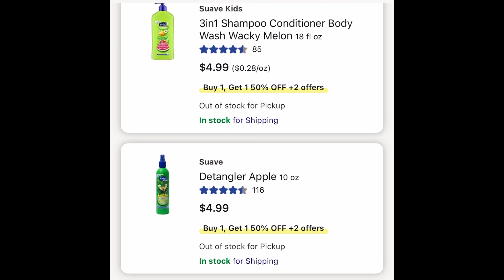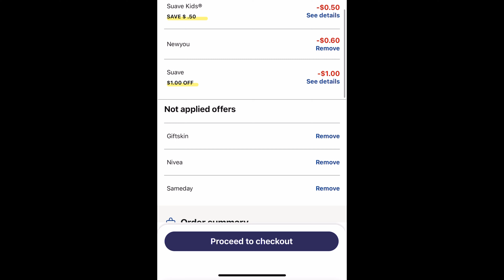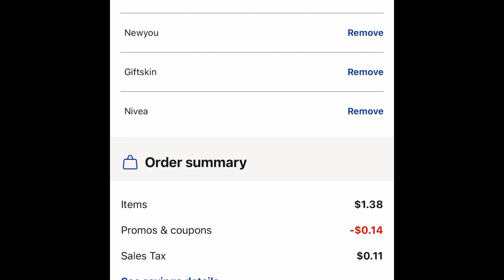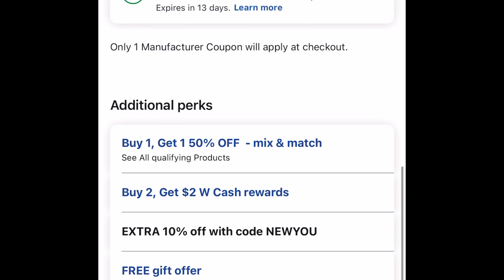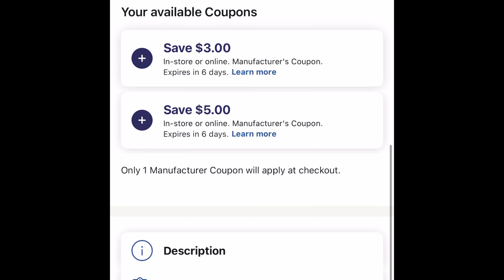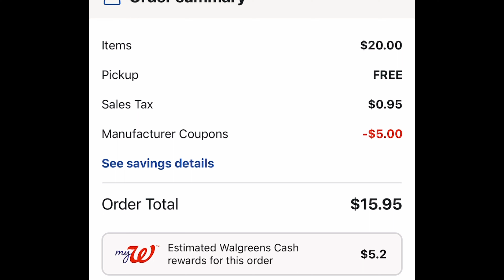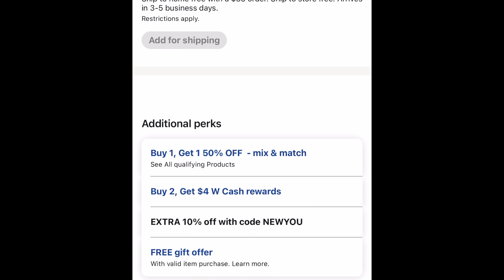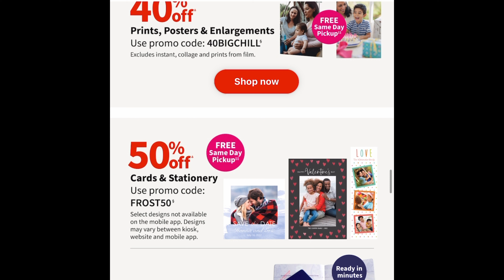Vamonos 🔥🤗🔥💖por más super ofertas a Walgreens 🔥🔥🤯 mas códigos